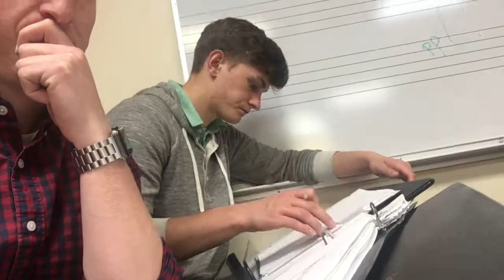Praise Men Training Week Video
Pre-tour training week for Maranatha Baptist University's 2019 Praisemen team.